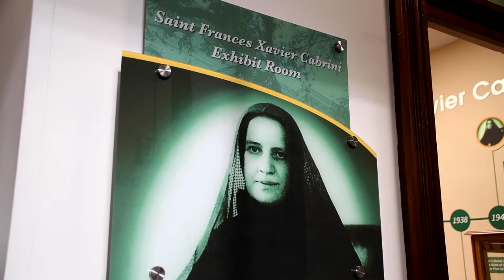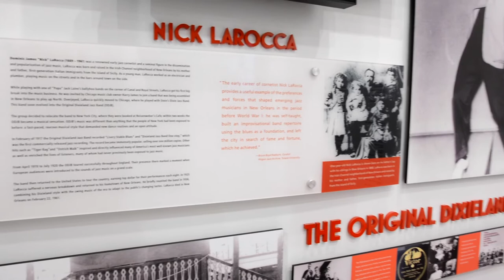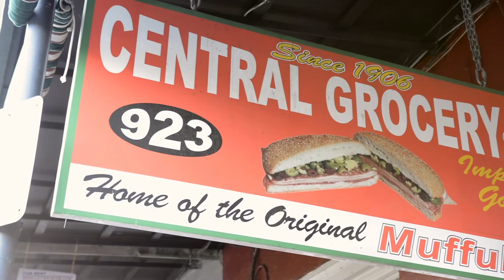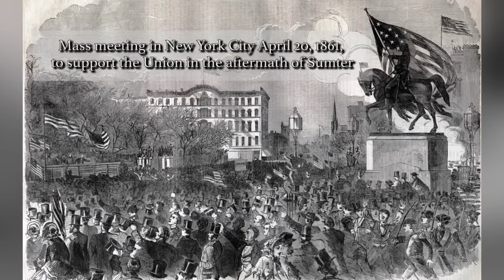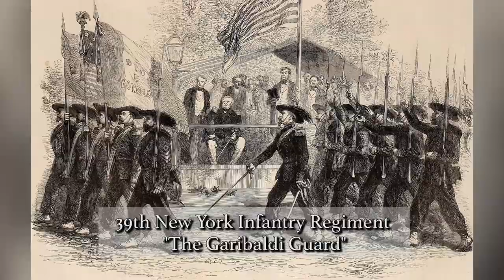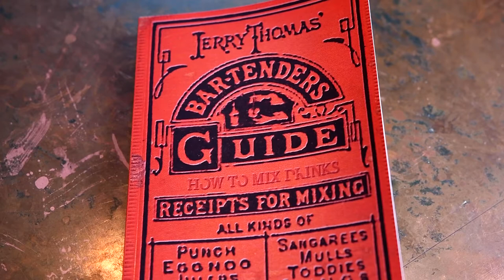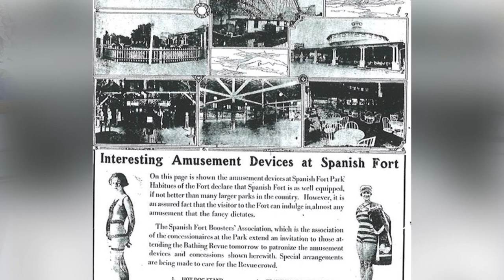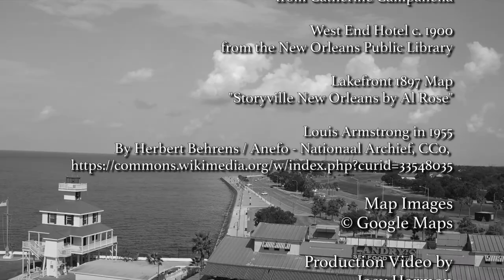PBC-31 New Orleans' "Little Palermo a Migration of 60,000" Part 1: 1830-1890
Italians in New Orleans

New Orleans has a historical Italian-American population. As of 2004 those identifying as of Italian descent were the largest ethnic group of Europeans in the New Orleans Metropolitan Area, numbering around 250,000.

Italians have had a presence in the area since the explorations of the Europeans,[2] Many Sicilians immigrated to New Orleans in the 19th century, traveling on the Palermo-New Orleans route by ship.[3][4]

The number of Italians who immigrated in the late 19th century greatly exceeded those who had come before the American Civil War.[5] Only New York City has a higher population of Sicilian-Americans and Sicilian immigrants than New Orleans.

Economics in Louisiana and Sicily combined to bring about what became known as the Great Migration of thousands of Sicilians. The end of the Civil War allowed the freed men the choice to stay or to go, many chose to leave, which in turn led to a perceived scarcity of labor resources for the planters.

Northern Italy enjoyed the fruits of modern industrialization, while southern Italy and Sicily suffered destitute conditions under the system of absentee landowners. The peasant was still essentially the serf in the system. Emigration not only offered peasants a chance to move beyond subsistence living, it also offered them a chance to pursue their own dreams of proprietorship as farmers or other business owners.

 On March 17, 1866, the Louisiana Bureau of Immigration was formed and planters began to look to Sicily as a possible solution to their labor needs. Steamship companies advertisements were very effective in recruiting potential workers. .

Three steamships per month were running between New Orleans and Sicily by September 1881 at a cost of only forty dollars per person.

"Little Palermo" was established by recent immigrants in the lower French Quarter. So many Italians settled here that some suggested the area should be renamed as "The Sicilian Quarter" in the early 20th century. As time passed and they became established, many Italian-Americans moved out of New Orleans and to the suburbs.

Historically many corner stores in New Orleans were owned by Italians. Progresso Foods originated as a New Orleans Italian-American business.[4] The business established by the Vaccaro brothers later became Standard Fruit.[5]

After they first arrived, Italian immigrants generally took low-wage laboring jobs, which they could accomplish without being able to speak English.[5] They worked on docks, in macaroni factories, and in nearby sugar plantations. Some went to the French Market to sell fruit.[4] Italian workers became a significant presence in the French Market.[

In 1843 the Società Italiana di Mutua Beneficenza was established. The San Bartolomeo Society, established by immigrants from Ustica, was established in 1879. As of 2004 it is the oldest Italian-American society in New Orleans. Joseph Maselli, an ethnic Italian from New Orleans, founded the first pan-U.S. Italian-American federation of organizations.[3]

The American Italian Cultural Center honors and celebrates the area's Italian-American heritage and culture. The AICC houses the American Italian Museum, with exhibits about the history and contributions of Italian-Americans to the region. The Piazza d'Italia is a local monument dedicated to the Italian-American community of New Orleans.